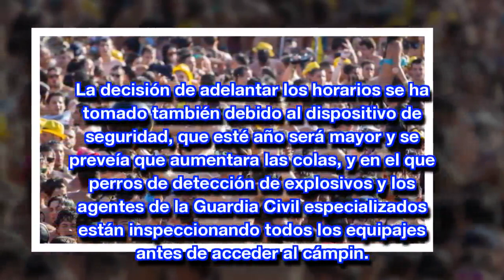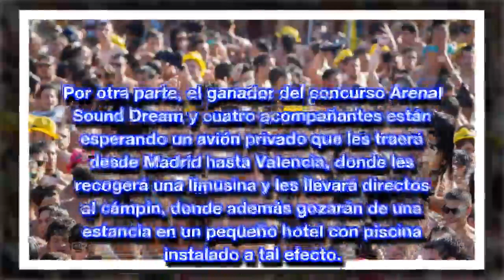de las taquillas ante las miles de personas haciendo cola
CN CCTV: El Arenal Sound adelanta nueve horas la apertura de las taquillas ante las miles de personas haciendo cola
La organización del festival Arenal Sound de Burriana ha adelantado nueve horas la apertura de las zonas de acampada y de las acreditaciones ante las miles de personas que hacían cola en el paseo marítimo -algunas durante dos días-, y en el cámping Arenal y el de Malvarrosa han acampado ya 20.000 "sounders".